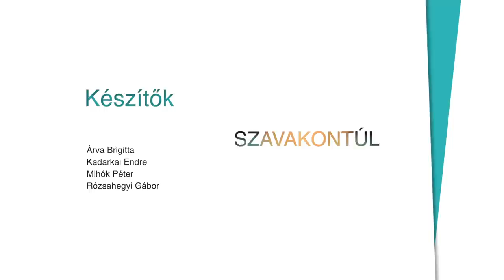Szavakon túl #35 (2022.03.27.): Varnus Xavér - Kadarkai Endre műsora a Klubrádióban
A Szavakon 35. adásában Varnus Xavér elmondta, hogy milyen történetekkel teremtette meg a saját legendáját, miért mentek tönkre a házasságai, milyen a viszonya gyermekeivel. Kiderül, hogy miért járt pszichológushoz, mi miatt érzi úgy, hogy nehezebb neki, mint másnak, és miért volt mafla a szerelmi életében. Beszél az ellene felhozott vádról is a műsorvezetőnek, Kadarkai Endrének.
Az adásban 20 fogalmat/kifejezést kap a vendég, és ő választja ki, melyekről beszélgessenek, de ő maga sem tudja, milyen kérdés is húzódik a kifejezés mögött, mely valamilyen módon kapcsolódik az életéhez.